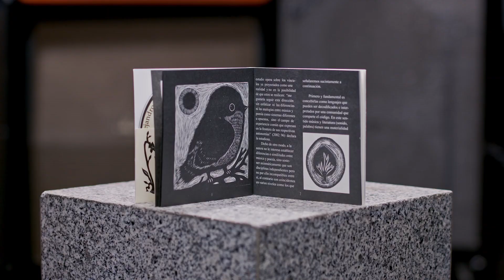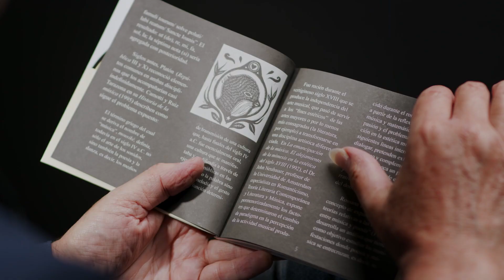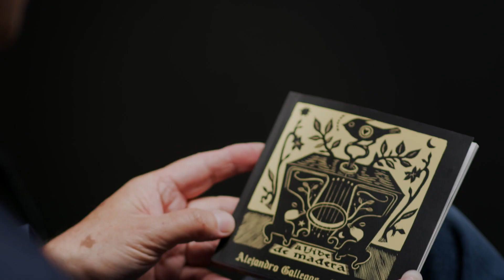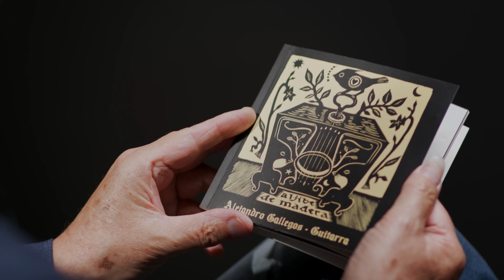Aljibe de Madera. Alejandro Gallegos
Premios Ceres a las Artes del Bio bío presenta el primer Catálogo Audiovisual de obras y artistas regionales.

Para ver más: premiosceres.cl/catalogo